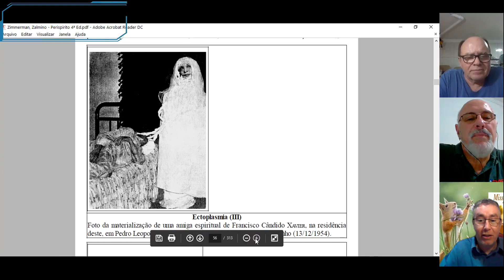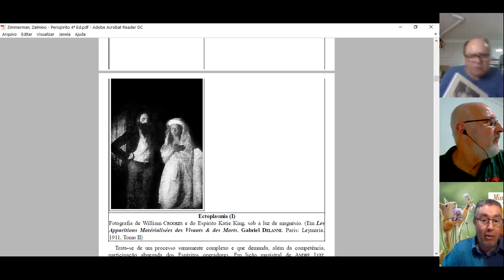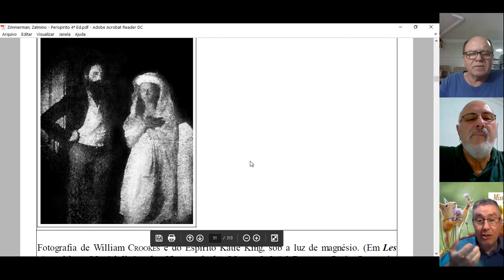Missionários da Luz (10)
Estudo do livro 'Missionários da Luz' capítulo 10